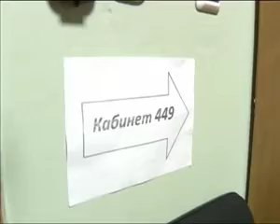2012 01 11 frun upravdom direct 5